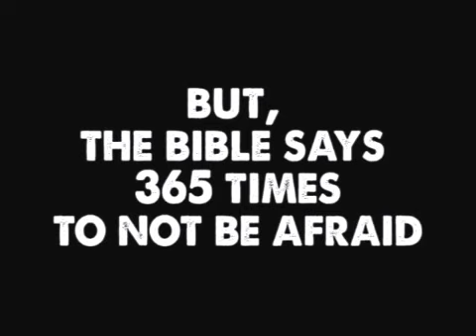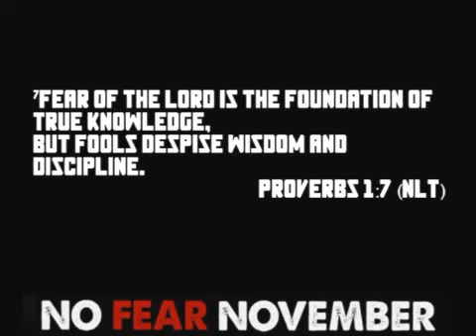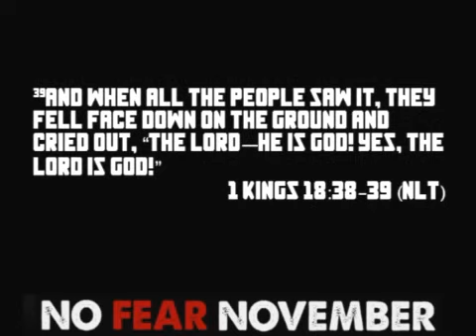Awaken: NoFearNovember, Week 3: Fear God 11.20.16